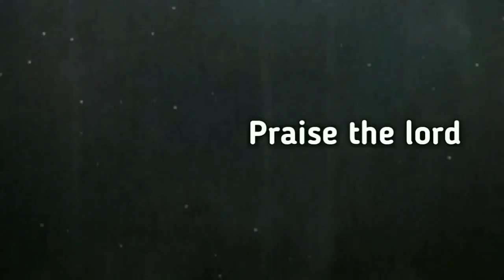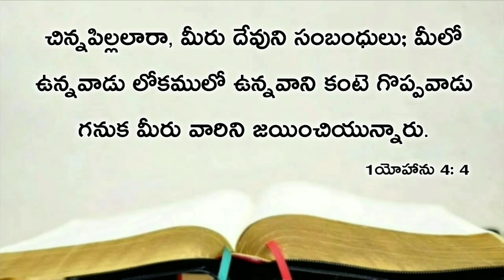Today's promise 05.11.2019